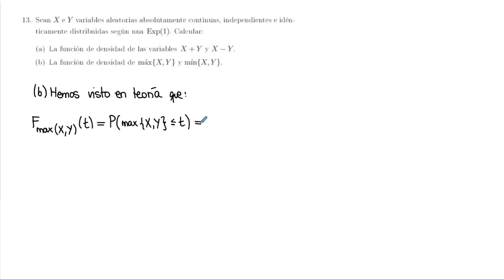Obtención de la densidad de la suma, resta, mínimo y máximo | Cálculo de Probabilidades II | UNED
En este ejercicio calculamos las funciones de densidad de la suma, resta, mínimo y máximo de variables aleatorias.